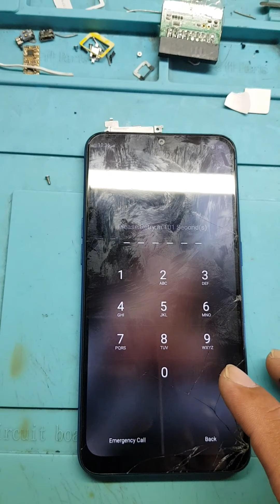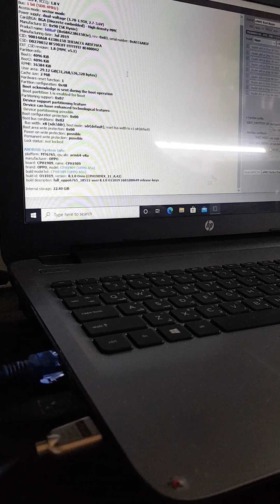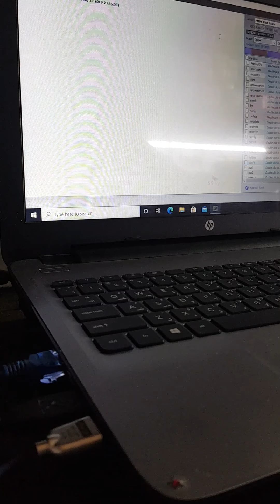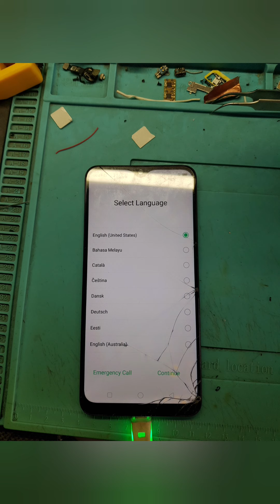OPPO a5s bypass password solution